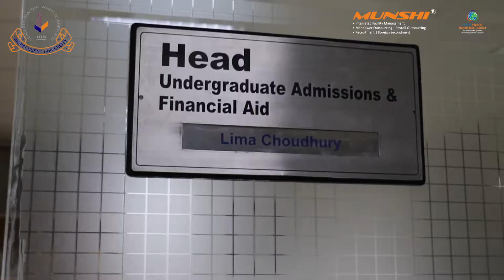COVID- 19 Disinfection Service at IUB | MBM-Munshi Bangladesh Limited | Cleaning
𝗠𝗕𝗠-𝗠𝘂𝗻𝘀𝗵𝗶 𝗕𝗮𝗻𝗴𝗹𝗮𝗱𝗲𝘀𝗵 𝗟𝗶𝗺𝗶𝘁𝗲𝗱 COVID-19 special team's disinfection moment at 𝗜𝗻𝗱𝗲𝗽𝗲𝗻𝗱𝗲𝗻𝘁 𝗨𝗻𝗶𝘃𝗲𝗿𝘀𝗶𝘁𝘆 𝗕𝗮𝗻𝗴𝗹𝗮𝗱𝗲𝘀𝗵.

MBM- Munshi Bangladesh Limited
𝐀𝐬𝐢𝐟: 𝟎𝟏𝟗𝟕𝟗 𝟓𝟐𝟐 𝟓𝟎𝟎 | 𝐇𝐨𝐣𝐚𝐢𝐟𝐚: 𝟎𝟏𝟗𝟔𝟑 𝟓𝟐𝟐 𝟓𝟎𝟎

𝗪𝗵𝘆 𝗙𝘂𝗺𝗶𝗴𝗮𝘁𝗶𝗼𝗻?
• This is one of the pathogens killing methods, which is usually executed in CCU, ICU, operation theaters of standard healthcare centers & hospitals.
• The microdroplets of fumes from the 360 Degree rotating machine, mix up with the air in the airtight room and ensures every corner and the surfaces get the droplets & eliminate various pathogens, bacteria & viruses

𝗢𝘂𝗿 𝗖𝗢𝗩𝗜𝗗-𝟭𝟵 𝗗𝗶𝘀𝗶𝗻𝗳𝗲𝗰𝘁𝗮𝗻𝘁 𝗦𝗲𝗿𝘃𝗶𝗰𝗲𝘀:
Corporate & Industrial Fumigation Service
Disinfecting Deep clean with Steam
Sanitized Spray Service

𝗢𝘂𝗿 𝗪𝗼𝗿𝗸𝗶𝗻𝗴 𝗦𝗲𝗰𝘁𝗼𝗿𝘀:
Corporate Office | Garments | Govt. Office | Bank | Hospital | Restaurants | Shopping Mall | Social Club | NGO